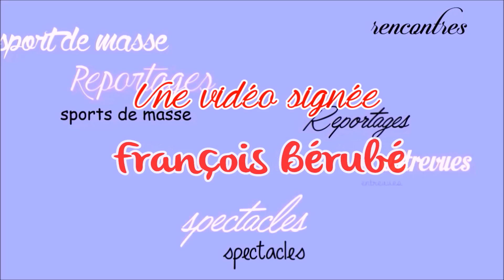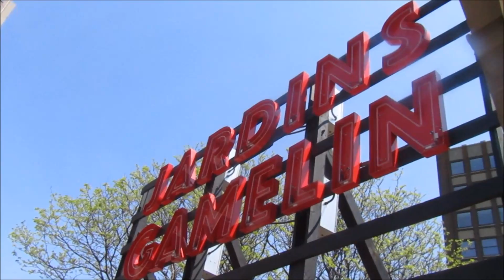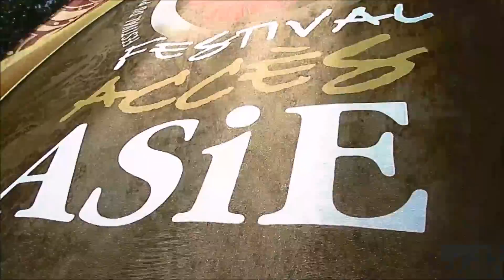L'Iran et le Japon initie le public à leurs danses aux Jardins Gamelin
Une partie du Festival Accès Asie s'est déroulée aux Jardins Gamelin. On a pu y voir deux troupes de danse: Simork représentant l'iran et Komachi Montréal représentant le Japon. Même le public a appris les danses et les a dansées.